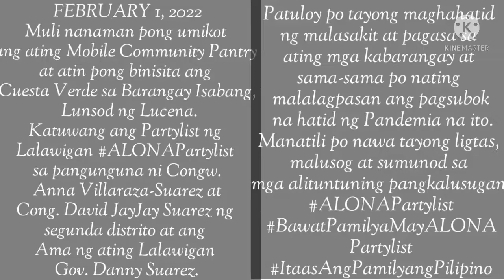#82 ALONA PATRY-LIST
Alona Party list